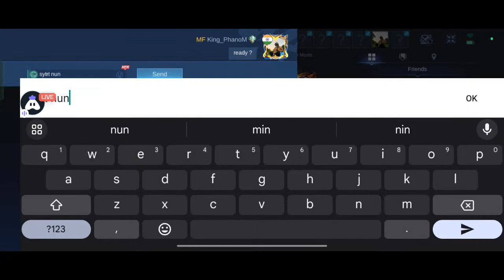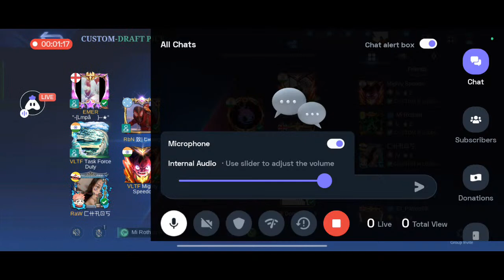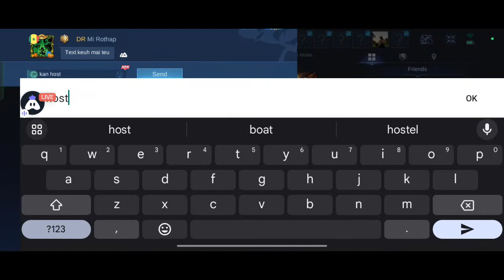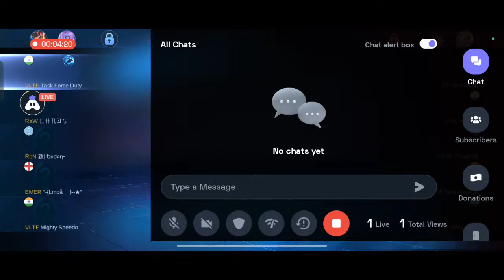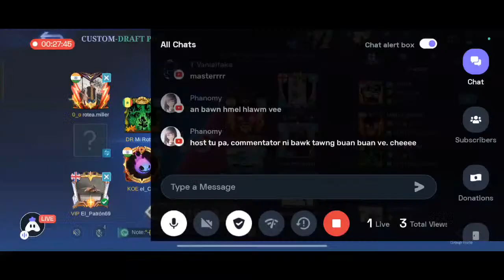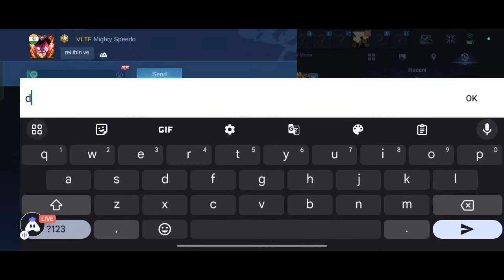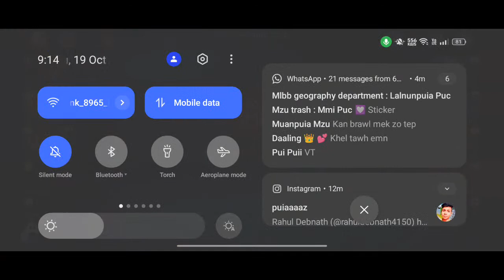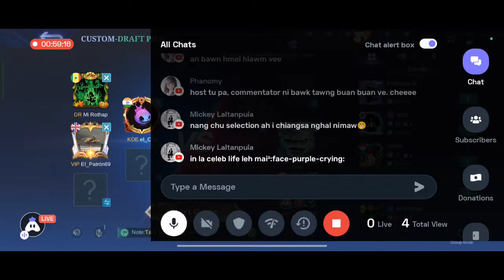Department Of Geography Selection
Today I am streaming mobilelegends. Other popular games:
PUBG Mobile
Garena Free Fire
Among Us
Call of Duty Mobile
Fall Guys
Fortnite
Roblox
Minecraft